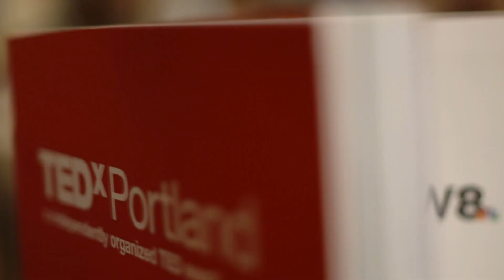Preview of TEDxPortland 2023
Brenda Braxton visits TEDxPortland and talks with some of this year's speakers for Season 11. At midnight on Friday, TEDx released information about this year's speakers and performers.